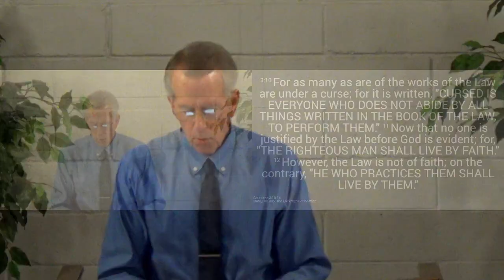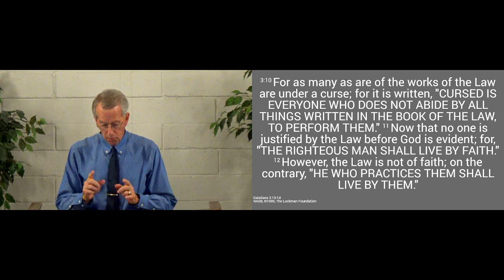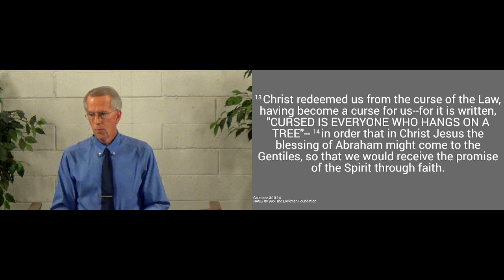230521am - Jesus Takes Our Curse - Galatians 3.10-14